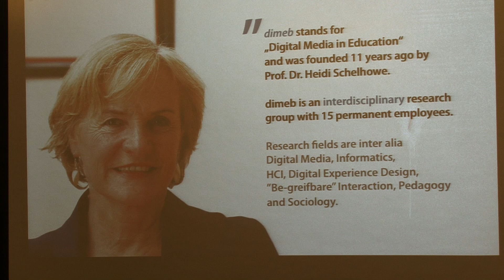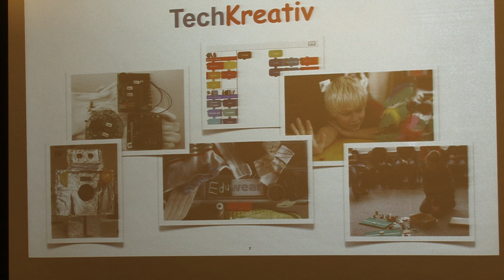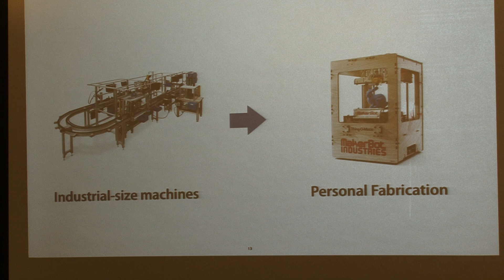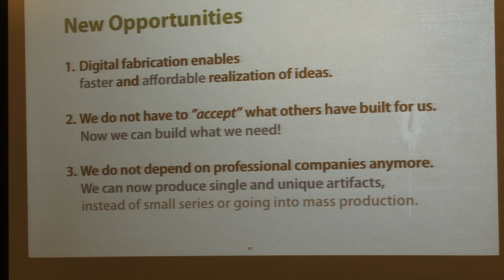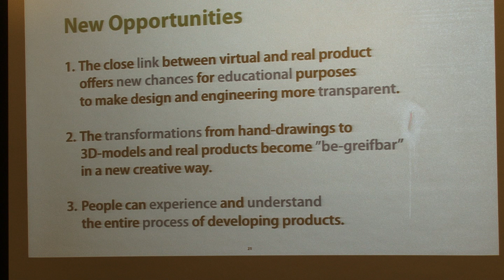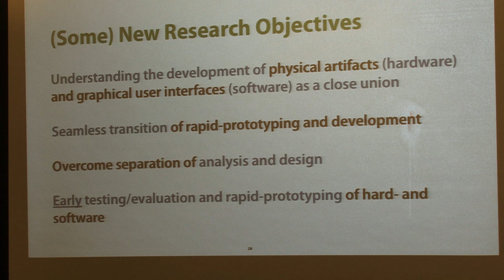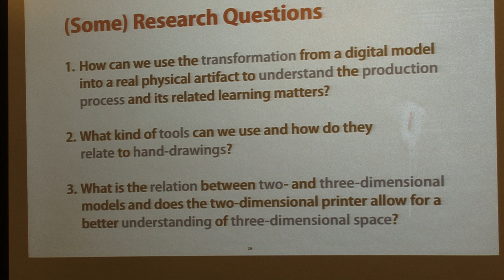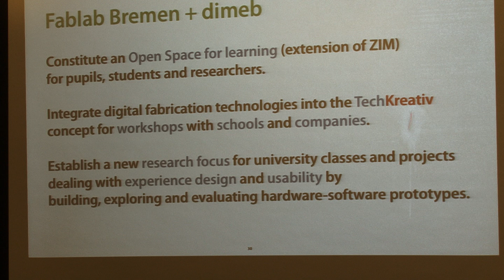Welcome Note & Introduction Dennis Krannich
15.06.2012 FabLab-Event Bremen